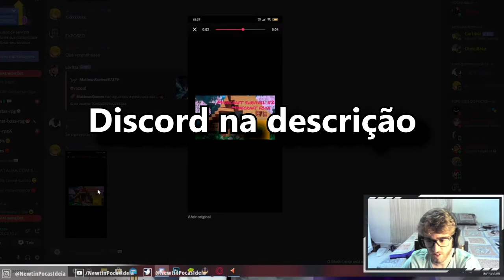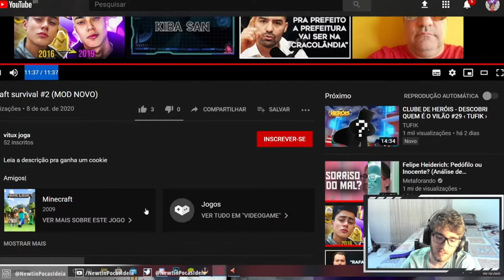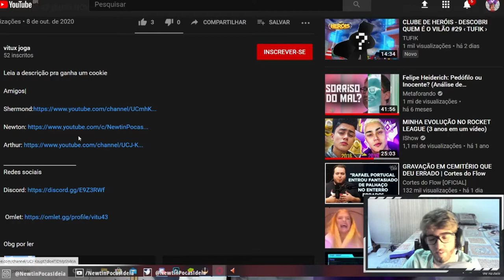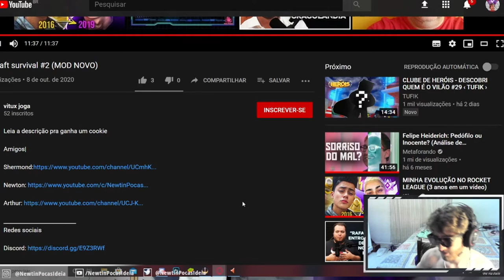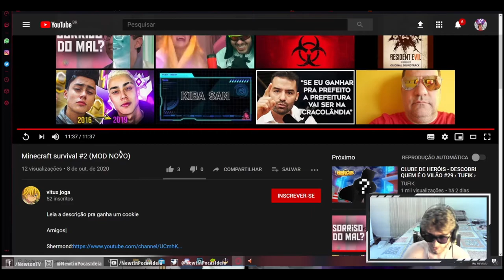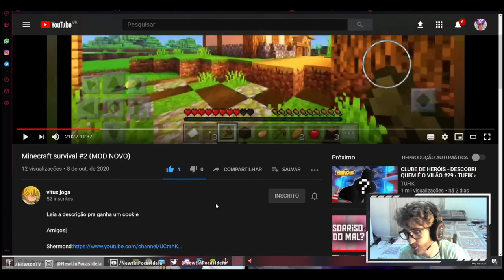Faça uma boa thumbnail! - ANALISANDO CANAIS DE INSCRITOS #1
Este é o primeiro vídeo de uma série em que eu analiso vídeos que meus inscritos postam e dou dicas do que melhorar e do que esta bom no vídeo e nos canais deles. Tanto thumbnail quanto intro, quanto a desenvoltura da gravação, se o vídeo está entendiante ou não, todos os aspectos do vídeo. Se quiser que eu analise seu vídeo, me mande mensagem no discord!